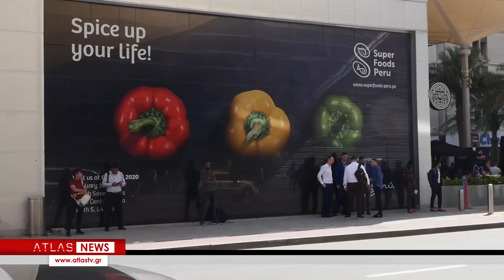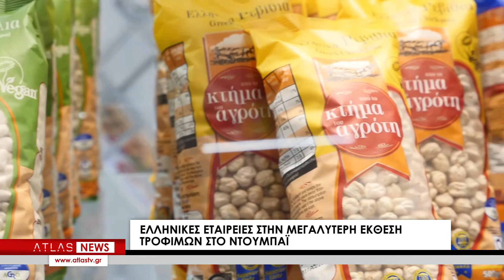ΕΛΛΗΝΙΚΕΣ ΕΤΑΙΡΕΙΕΣ ΣΤΗΝ ΜΕΓΑΛΥΤΕΡΗ ΕΚΘΕΣΗ ΤΡΟΦΙΜΩΝ ΣΤΟ ΝΤΟΥΜΠΑΙ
Εντυπωσιακή ήταν και φέτος η παρουσία των ελληνικών εταιρειών στην έκθεση 25η GULFOOD 2020 στο Ντουμπάϊ. Με την υποστήριξη του Enterprise Greece, του εθνικού φορέα προσέλκυσης επενδύσεων και προώθησης εξαγωγών, οι Έλληνες εκθέτες πραγματοποίησαν συνολικά περισσότερες από 10.000 επιχειρηματικές επαφές.